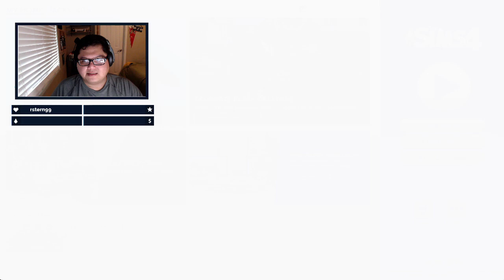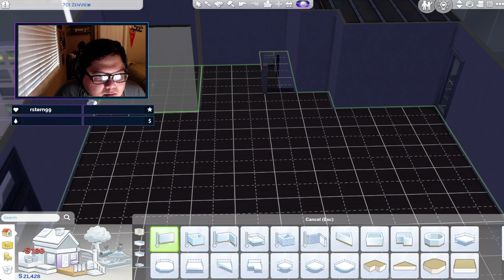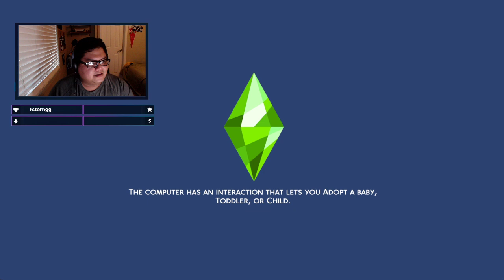Scenario Sunday (Honeymooners)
SIMS Scenario Sunday: Honeymooners